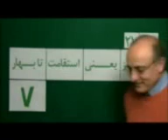Pat & Mat Green Movement جنبش سبز